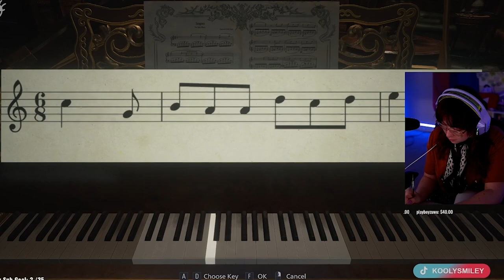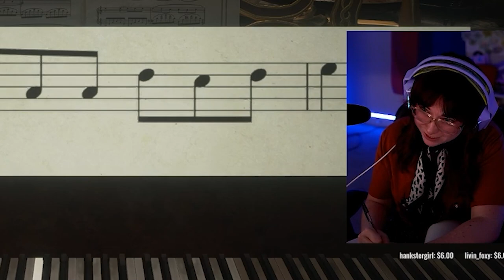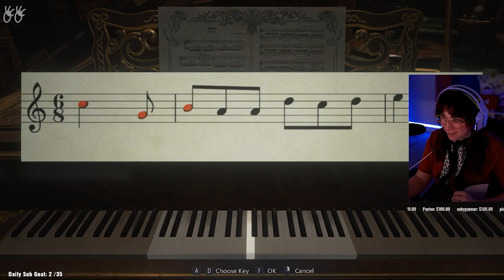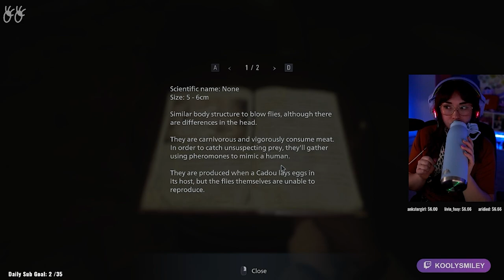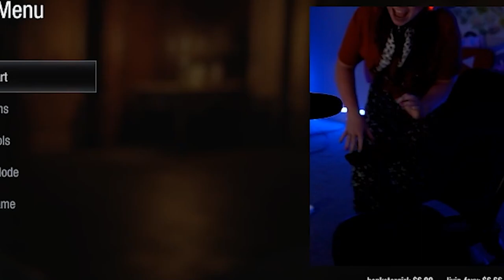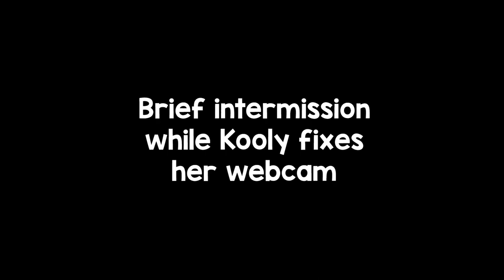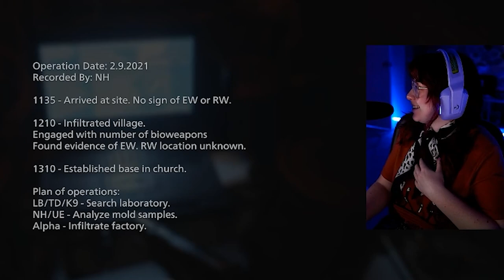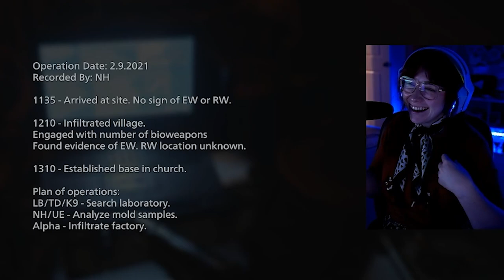THE SCARIEST GAME MOMENT EVER! | Resident Evil Village Part 2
Part 2 of Resident Evil Village / Resident Evil 8 playthrough! We let the Tally Lady hit (on) us hehehe, and we meet the SCARIEST CREATURE IN THE GAME!

🎮 Capture your gameplay the same way I do!